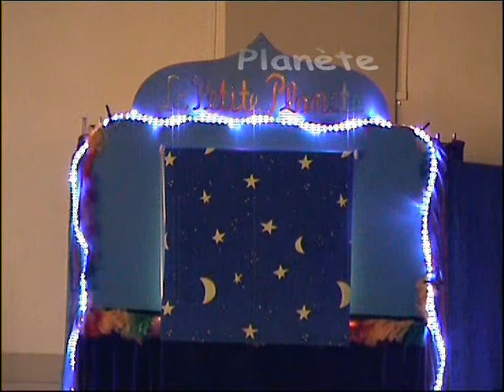père noel et fantomes- part 1- petite planete marionnettes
Le Père Noël et les Fantômes- scène 1 - spectacle de marionnettes à gaine en castelet de la Petite Planète. Rosita le Petit Chaperon Rouge prépare Noël avec Pépé Nono, Loubar le loup lui vole des gâteaux... le 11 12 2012 salle des rencontres, médiathèque Aimé Césaire, Castelnau le Lez 34/ La Petite Planète